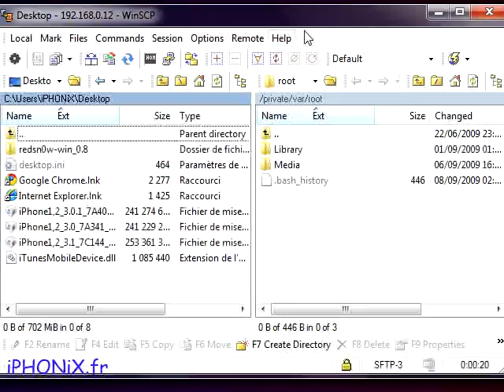Winscp 4.9 et iPhone Jailbreaké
Se connecter en SSH sur son iPhone en Wifi. compatible Firmware 3.0.1 jailbreaké et avec iTunes 9 installé.